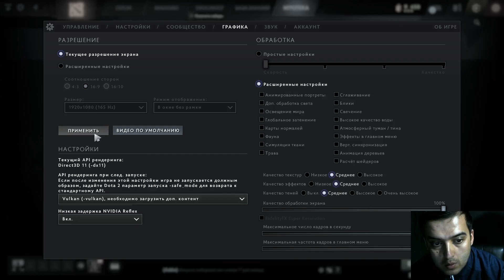RABDON FARM TD DOTA2 AKMAL TOKOYA BIN:D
ЛИЧНЫЙ РЕКОРД ОБНОВИЛ :) ТАКОЙ ЕЩЕ НЕ БЫЛО